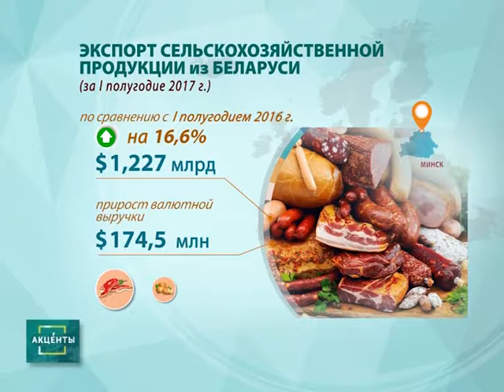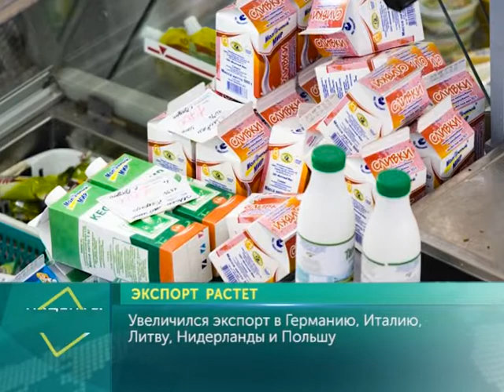АКЦЕНТЫ. Экспорт растет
Предприятия Минсельхозпрода Беларуси в I полугодии увеличили экспорт сельхозпродукции на 16,6%.
Белорусская продукция отправилась в 60 стран мира.
Самым активным потребителем белорусской продукции является Россия.
Увеличился экспорт в Германию, Италию, Литву, Нидерланды и Польшу.
За 6 месяцев года внешнеторговое сальдо сложилось положительным, его объем составил $1,81 млрд.
В целом в 2017 году планируется увеличить экспорт белорусской сельхозпродукции на 11,5%.